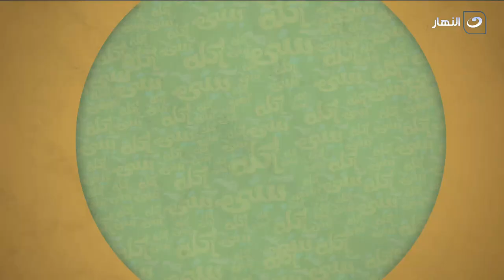أكلة بيتي | السبت 9 سبتمبر 2023 - جراتان البطاطس بالسبانخ - مربل كيك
أكلة بيتي - السبت 9 سبتمبر 2023 - الحلقة الكاملة
تعرض لنا اليوم الشيف مروة الشافعي في حلقة اليوم طريقة عمل جراتان البطاطس بالسبانخ  وطريقة عمل مربل كيك